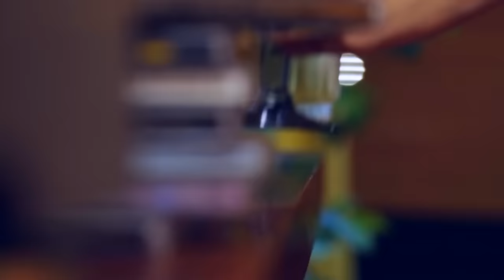Maga Ortúzar - Tú ella y yo (Official Video) ft. Jimmy Fernández (Pozze Latina)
Music video for Tú ella y yo (Official Video) ft Jimmy Fernández (Pozze Latina) performed by Maga Ortúzar.